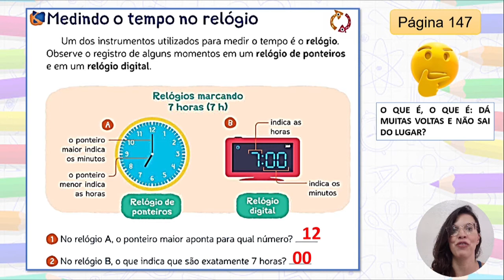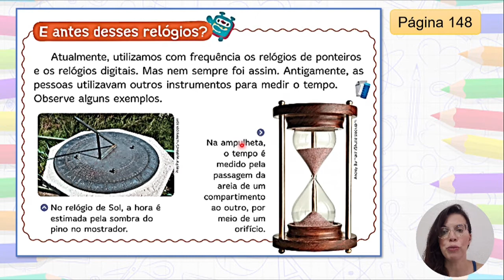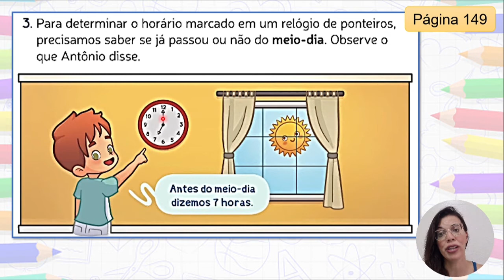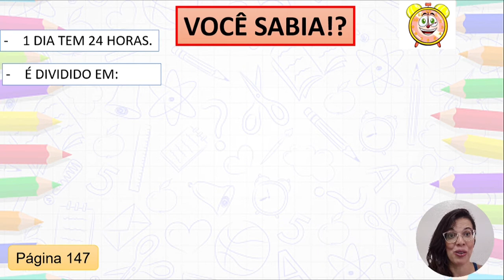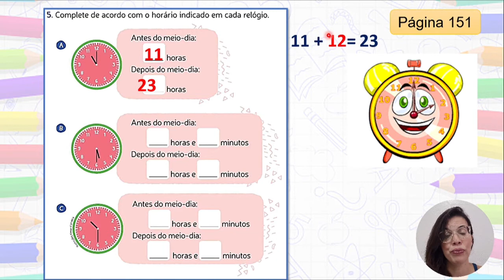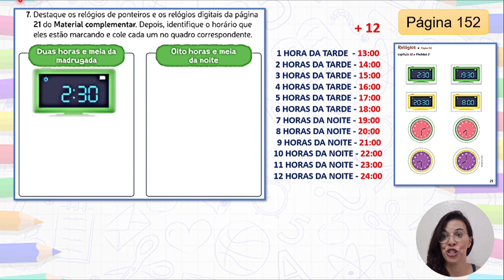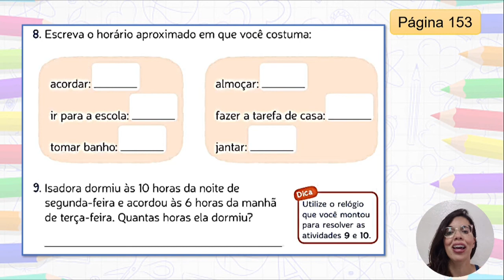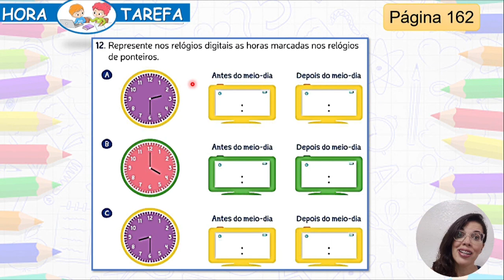2º ANO - MATEMÁTICA (CAPÍTULO 12/D) 29/11/2021 - 03/12/2021